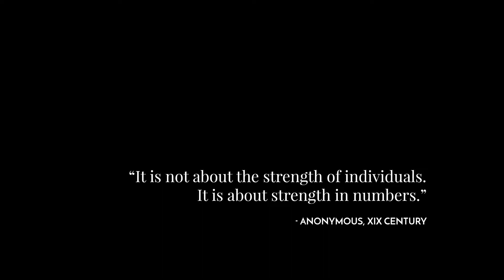FROSTPUNK Official Cinematic Trailer HD